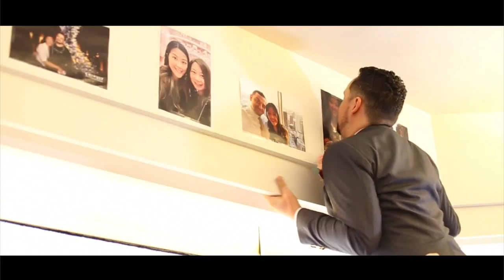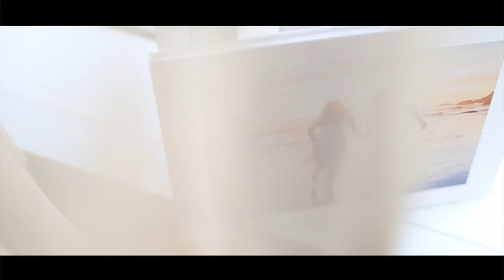20180113 SDE video by Vincent Lau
Contact person: Vincent Lau